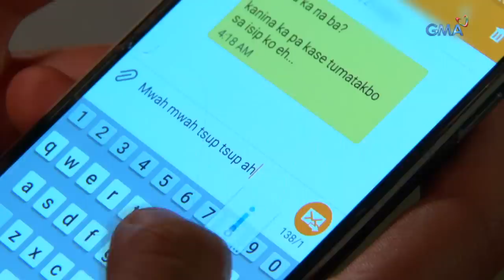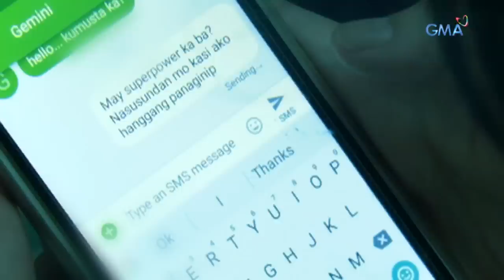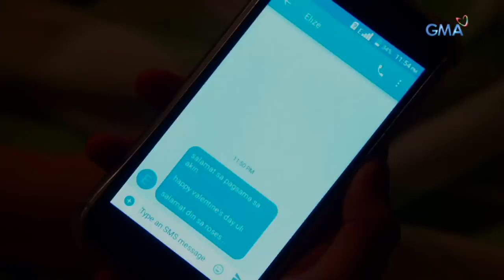Magpakailanman: A gay and lesbian's colorful love story | Full Episode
Gemini (Martin Del Rosario) and Myen (Inah De Belen) have always embraced their gender identities as gay and lesbian, respectively. Despite people's polarizing reactions with their colorful relationship, the couple fight for their extraordinary love which helped them grow a family together.

Watch episodes of 'Magpakailanman' every Saturday evening on GMA Network, hosted by Ms. Mel Tiangco. This episode, "Beki ka, Tibo ako, Forever tayo: The Gemini Naraga and Myen Oronan Story" stars Martin Del Rosario, Inah De Belen, Al Tantay, Glenda Garcia, Nina Ricci Alagao, Eva Darren, Mike Magat, Analyn Barro, Kyle Vergara, and Carl Cervantes.